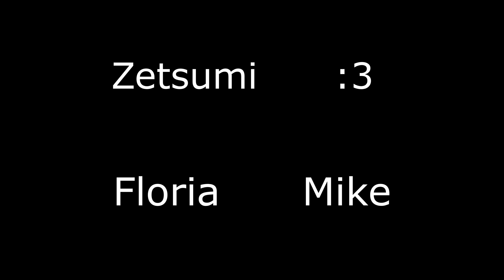(DS3) Fist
4 brawl fisting + parrying. friendship is magic